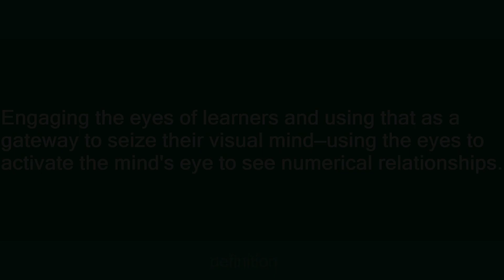Visual Math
Slang flashcards: